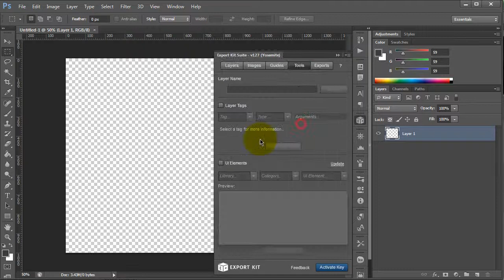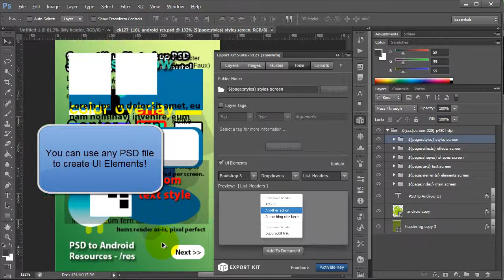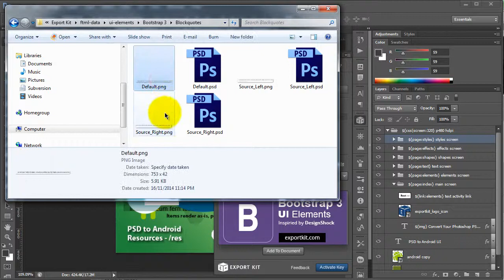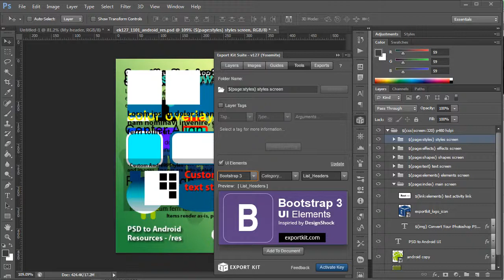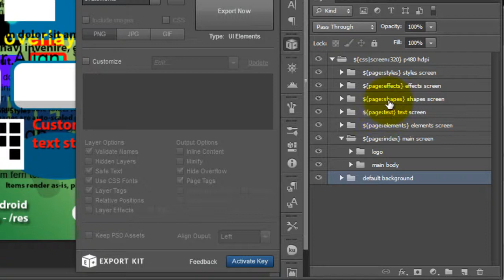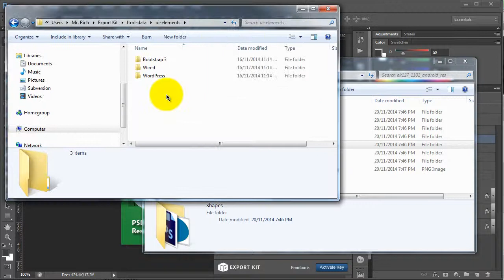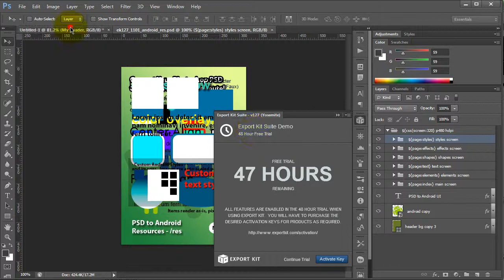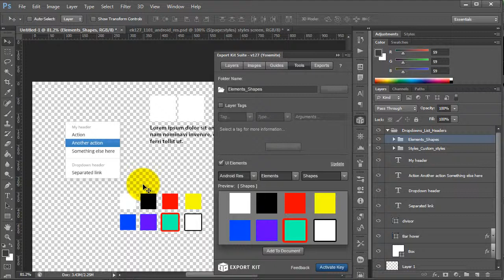Create Custom UI Elements for Photoshop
- Create your own UI Elements for use with our UI Builder inside Photoshop.  Export Kit will convert any PSD into a drop-and-drag UI set for use with any PSD design.